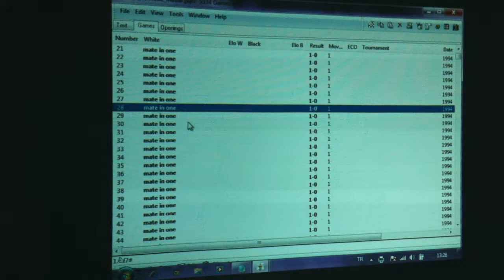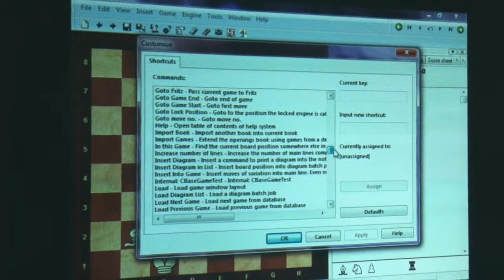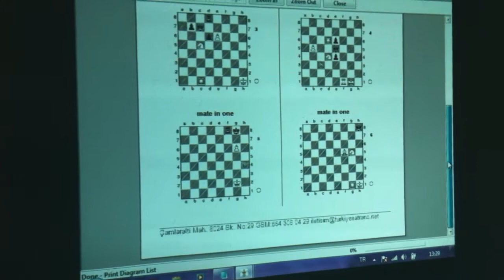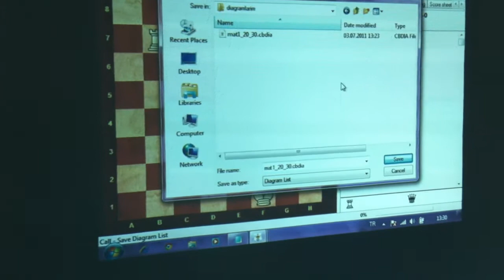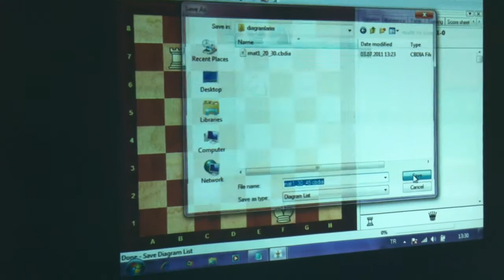Satrançta Teknoloji Kullanımı ve Chessbase Eğitimi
Satranç Akademisi tarafından, antrenör ve sporculara yönelik düzenlenen "Satrançta Teknoloji Kullanımı ve Chessbase" eğitimleri bugüne kadar 3 kere yapıldı. Teknolojinin satranç eğitimi ve antrenmanlarında kullanımını konu alan, Chessbase, Skype, Sosyal Medya Uygulamaları, Ipad ve Android uygulamaları, Satranç Programları, Satranç Video oluşturma programları gibi önemli konuların verildiği eğitimlerde katılan tüm kursiyerlerimize katılım belgesi verilmiştir. Bu eğitimlerimiz devam edecektir.